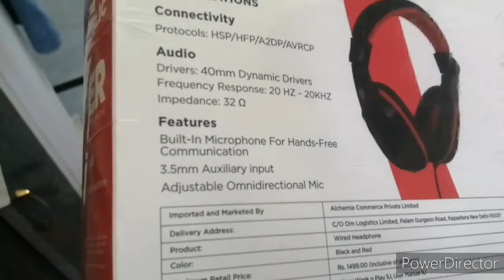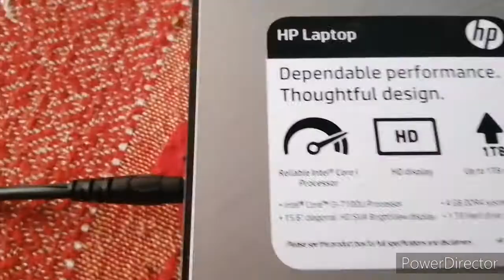New headphon viper NU REPUBLIC for aadi /Narendra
Viper NU REPUBLIC headphone /Narendra /game /aadi